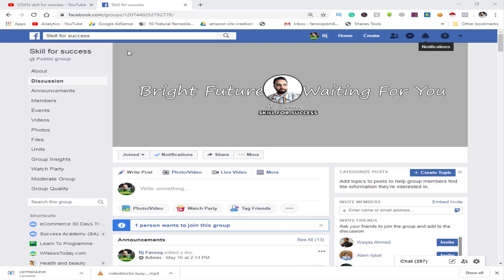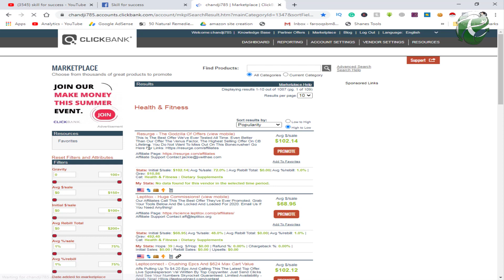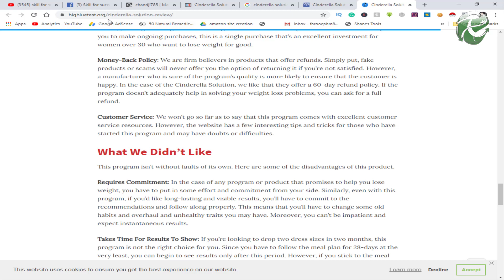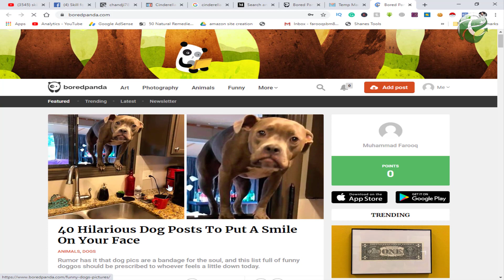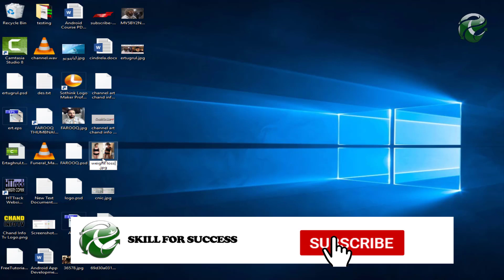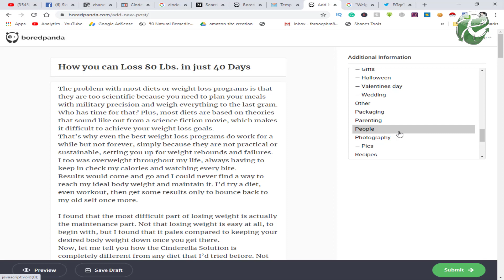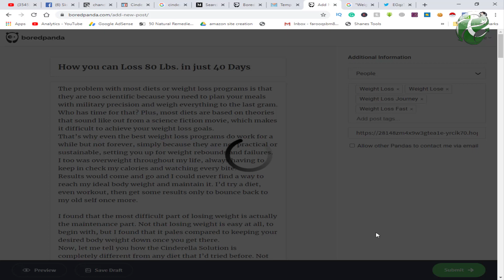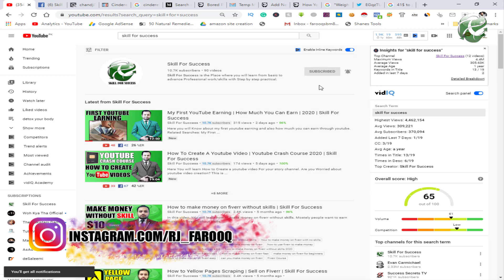How To do Affiliate Marketing without a website | Earn $41 Per Sell | Skill For Success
Here You will learn how to do affiliate marketing without a website. Affiliate Marketing is one of the best sources of income if you have enough knowledge of affiliate marketing.
this video is all about affiliate marketing 2020 or if you are looking for affiliate marketing for beginners then this video will help you a lot.
this Clickbank tutorial is really easy to understand even if you don't have knowledge of the website. After watching this video you will know how to start affiliate marketing and how to do affiliate marketing and how to affiliate marketing.